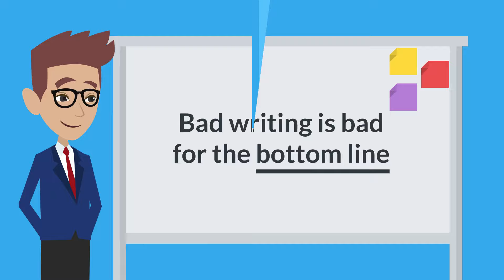Numbers Don’t Lie: Your Writing Probably STINKS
Think you’re a good writer? Think again!

While there are exceptions, chances are: Your writing stinks. According to recent research, most people are deficient writers, struggling to write efficiently or effectively...